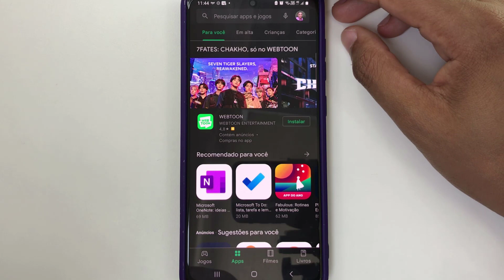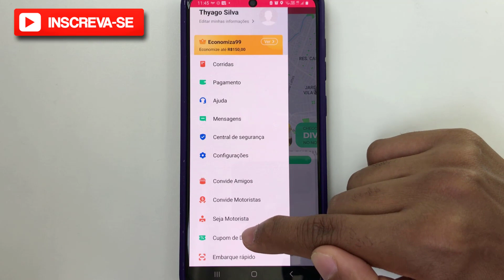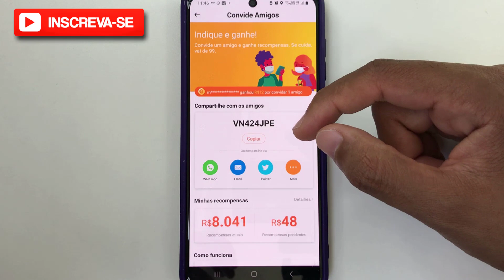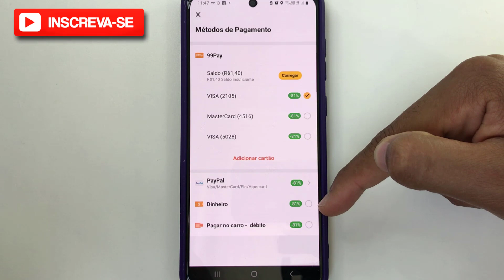Cupom de desconto da 99 pop | 2022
Neste vídeo eu falo sobre a 99 Pop e seus cupons de desconto 2022. Venha Conferir como conseguir o seu!

✨ Se você curtiu o tema do vídeo de hoje: "Cupom de desconto da 99 pop | 2022 ", já deixe o seu LIKE 👍 no vídeo, se Inscreva no Canal Dominado Meu Smartphone e ative o Sininho de Notificações 🔔para não perder nenhum vídeo. CERTO !?